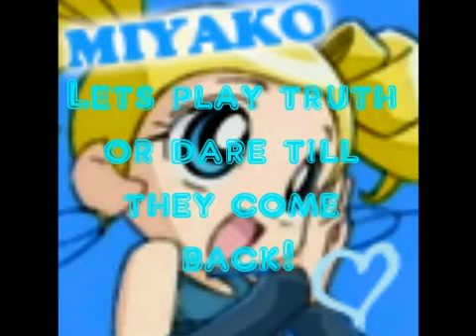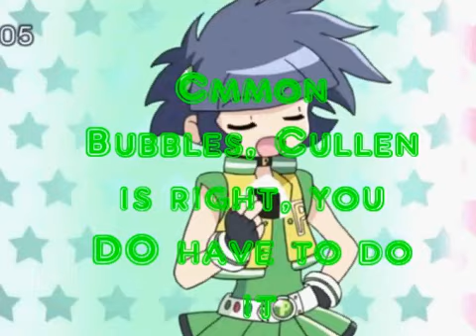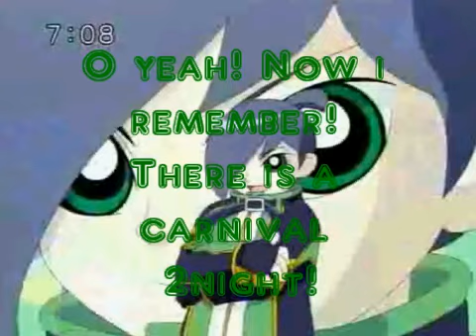PPGZ Chat 5!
I DO NOT OWN COPYRITE YOUTUBE!

Anyway, enjoy :3